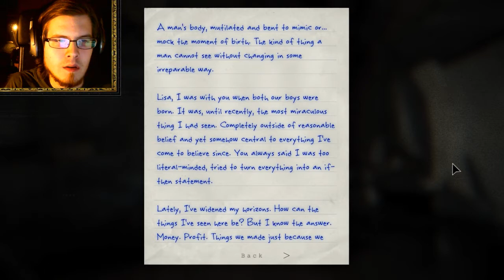Let's Play Outlast Whistleblower - Part 4 (Horror Gameplay Playthrough)